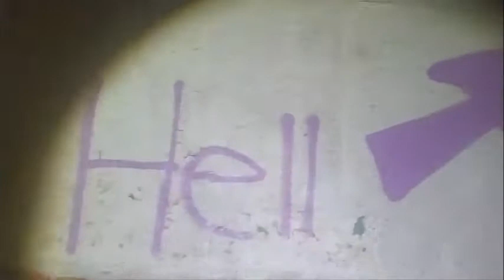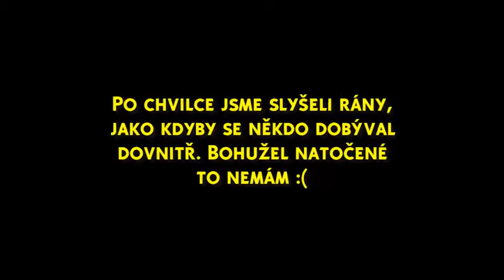Průzkum opuštěného sanatoria|Proč jsme tady nepřespali?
Prozkoumali jsme opuštěné plicní sanatorium. Trochu risk, jelikož je hned vedle policejní stanice. Přespat jsme tam bohužel nemohli. Proč? Uvidíte ve videu...